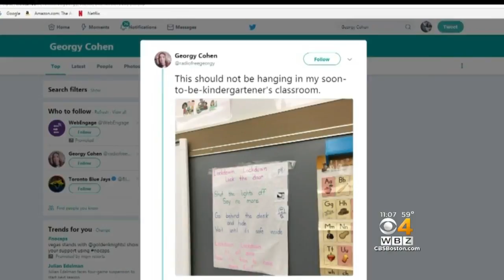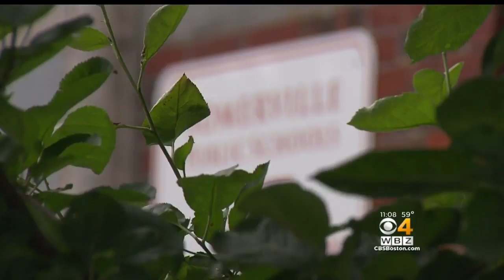'Jarring' Nursery Rhyme Appears In Somerville Classroom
The elementary school is using the rhyme to help students prepare for a lockdown. WBZ-TV's Tiffany Chan.